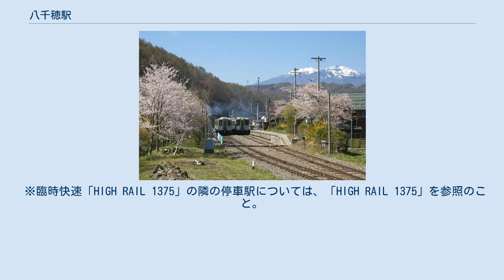八千穂駅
小諸方から駅を望む。
背景は八ヶ岳 八千穂駅（やちほえき）は、長野県南佐久郡佐久穂町大字穂積にある、東日本旅客鉄道（JR東日本）小海線の駅である。
かつては相対式ホーム2面2線であったが、無線式列車制御システム導入に合わせて上り線ホームが廃止されたため、現在は旧下り線ホーム（本屋寄り）に両方向の列車が発着する。
側線が1本あり、保線機械などの留置が行われることがある。
 簡易委託駅で、佐久穂町が窓口業務を受託する。
 2000年度（平成12年度）以降の推移は以下のとおりである。
 旧八千穂村の中心で、駅東側に旧村役場、小中学校などがある。
駅の東側はすぐに千曲川の河岸段丘で、この高度差を利用して、駅南側には東京電力の穂積発電所がある。
 千曲バス白駒線（佐久平駅 - 八千穂駅 - 麦草峠）が駅前に乗入れる。
運行は5月から10月の土休日を中心とした季節運行（1日2往復、内1往復は2008年より八千穂駅 - 麦草峠間）。
 ※臨時快速「HIGH RAIL 1375」の隣の停車駅については、「HIGH RAIL 1375」を参照のこと。